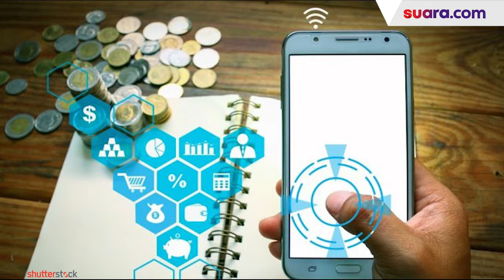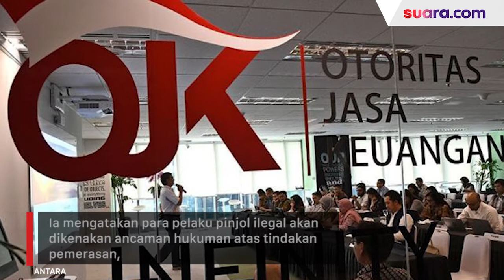Mahfud MD Buka Suara Soal Nasib Korban Pinjol Ilegal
Menteri Koordinator Bidang Politik, Hukum, dan Keamanan (Menko Polhukam) Mahfud MD meminta korban pinjaman online atau pinjol ilegal tidak usah membayar utangnya.

Menurut dia, apabila korban pinjaman online diteror karena tidak membayar utangnya, maka bisa melaporkannya kepada kantor polisi terdekat. Selengkapnya dalam video di atas.